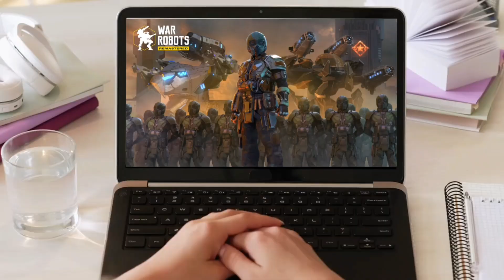New repair unit? Finding out how good it is in battle.